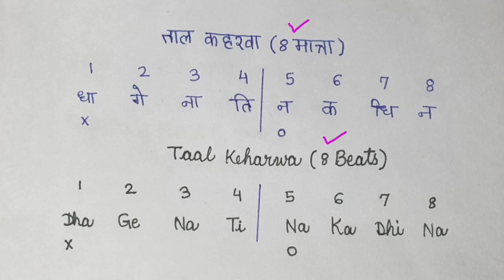#78 | How to sing Kotha Deelaam | RAAG BHAIRAVI | Bengali Song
Film: Shurer Aakashe (1988)
Lyrics and Music: Swapan Chakraborty
Singers: Asha Bhonsle and Kishore Kumar
Starring: Tapas Pal, Debashree Roy, Abhishek Chatterjee
Director: Biresh Chattopadhyay
Song tutorial by: SiNGER SANCHiTA